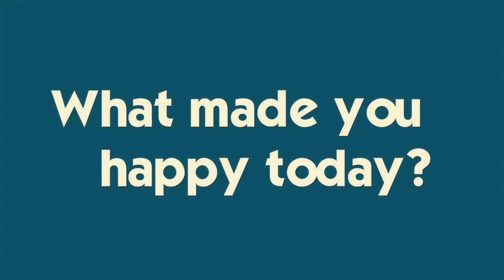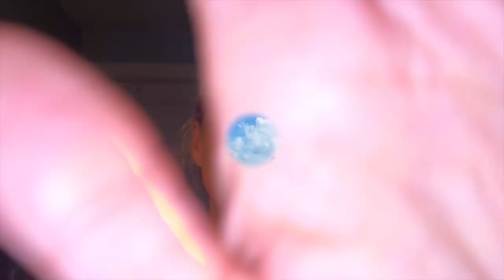WE’RE INVITED ON A SURPRISE TRIP! *leaving TOMORROW* | One Day to SHOP AND PACK!